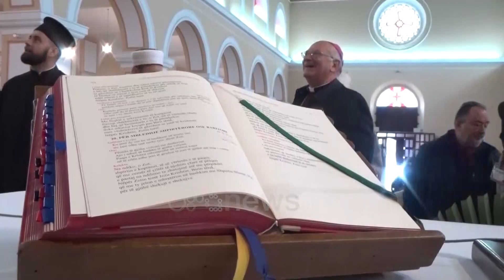Ora News - Krerët e besimeve luten bashkë në kisha e xhami në Shkodër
Përfaqësues të gjithë besimeve fetare u bënë bashkë në Kisha e Xhami në Shkodër, duke dhënë një mesazh të forte për harmoninë fetare në një botë të trazuar nga çështjet e besimit. Ata i treguan klerikëve nga gjithë bota vuajtjet e Shqiptarëve për të besuar në Zot, ku shembulli i persekutimit Kardinal Ernest Troshani nga qelia ku qëndroi në burg tregoi edhe pse nuk i urren persekutorët.

Është kartolina më e bukur e harmonisë fetare në Shqipëri por dhe një mesazh i fortë për botën e trazuar nga konfliktet për besimin.

Ky bashkim u arrit në Shkodër në përmbyllje të konferencës Feja Si instrument Paqeje.

Të lidhur dorë për dore pa dallim përfaqësues të feve që lutën bashkë për njerëzimin.

Bashkë në kisha e xhami, i treguan delegacionit amerikan dhe klerikëve nga e gjithë bota vuajtjet e shqiptarëve në Emër të Zotit por dhe ditët e gëzuara.

Kardinali Ernest Troshani  shembulli i gjallë i persekutimit, pasi shkeli në qelinë ku kaloi vitet e rinisë,  tregoi edhe pse nuk i urren persekutorët.